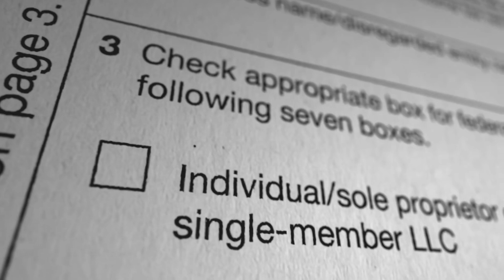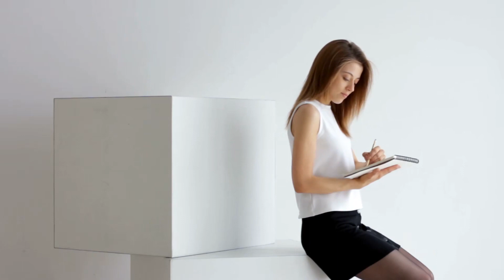[T1] Dị Giới Hogwarts Audio Truyện FuLL | Chương 1 - 5 | Hắc Sắc Luyện Kim Sư Đồng Nhân Tây Phương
Truyện: DỊ GIỚI HOGWARTS Tập 1
Tác giả: Hắc Sắc Luyện Kim Sư
Thể loại: Đồng Nhân, Tây Phương Kỳ Huyễn, Học Viện